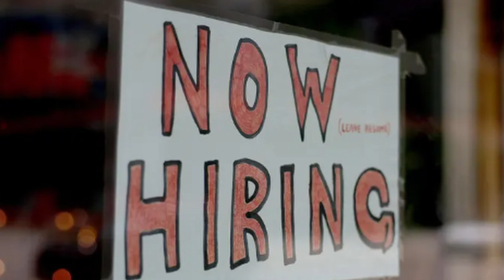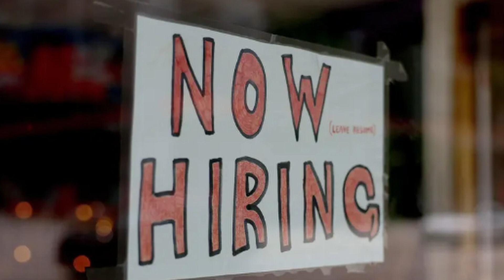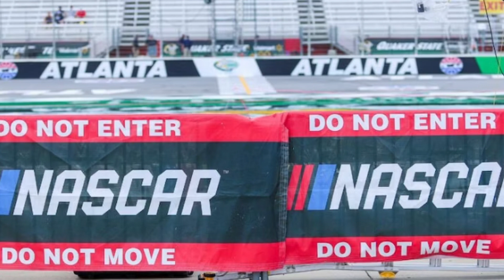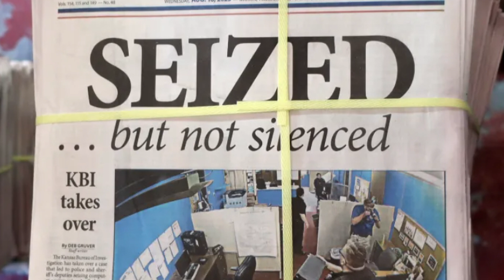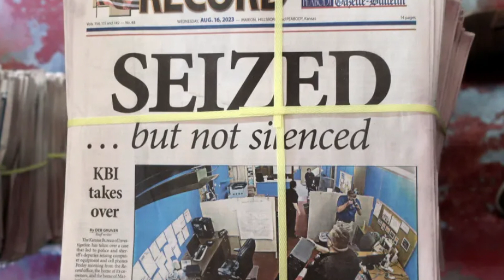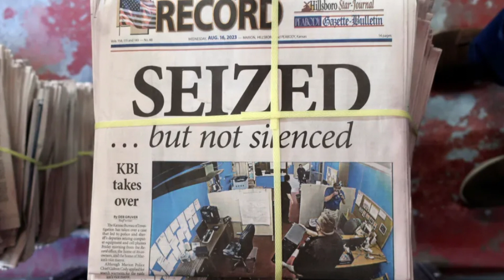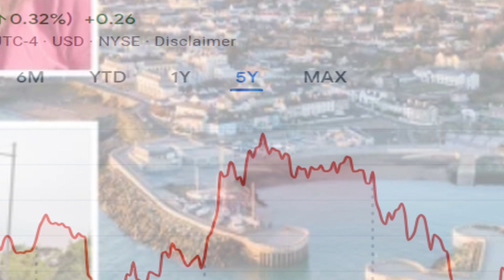The Labor Market is Laboring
The labor market is tightening and making up stats on their surveys not census numbers as I mistakenly said. Trouble for Disney and Nascar as woke policies are plaguing those companies. We also review what has happened in the week of octogenarians in politics as well as catch up on the Kansas newspaper case where the getapo like raids took place. Lastly, we see that some parents are pushing back on cell phone culture for kids, and we applaud thier efforts.

What is Nascar doing?

(0:00): Intro
(0:11): Labor market tightening
(02:17): NASCAR is not doing well
(03:47): Kansas police raid update
(06:23): McConnell freezes again
(07:33): Disney worst performance in 10 years
(08:58): No phones for kids